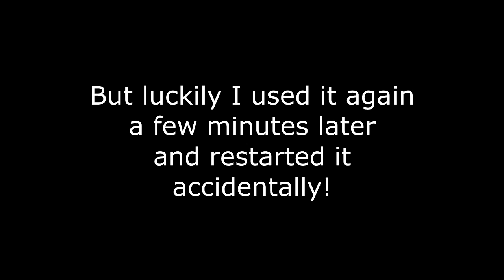Let's Look At: Monopoly! [PC]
Car rules, thimble drools! Also, please don't buy this.